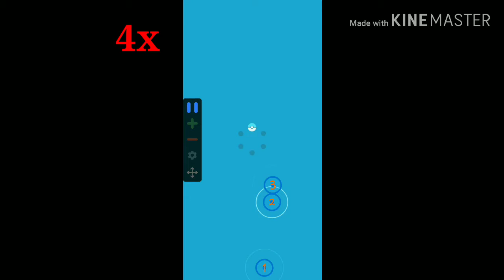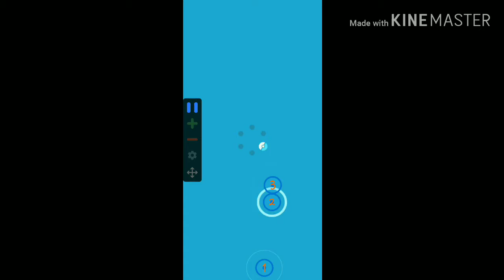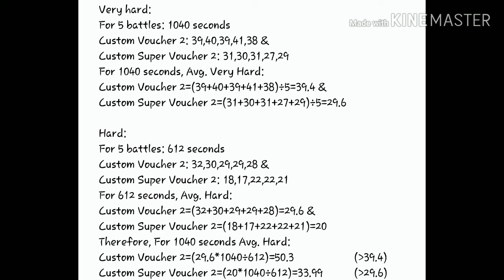Which Co-op Battle is faster for collecting vouchers in Solgaleo Event? (Very Hard vs Hard)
Short Answer- Hard Mode
How to use an auto clicker for Co-op mode in Solgaleo Event: